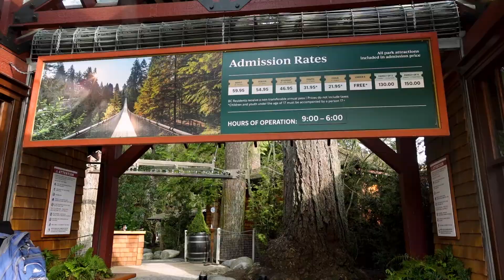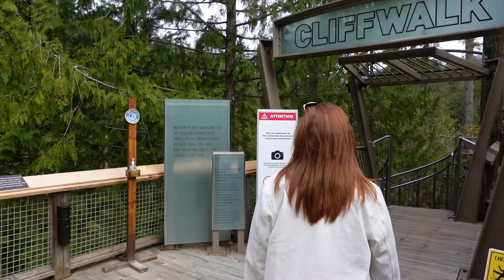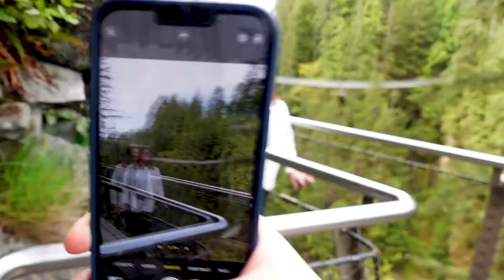Capilano Suspension Bridge Park - Vancouver, Canada 🇨🇦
We  are exploring the world's longest suspension bridge - Capilano Suspension Bridge Park. We're Andrew & Kait - we use weekends and limited vacation days to travel as much as possible. This weekend, Andrew stayed home and I took my mom on a mother - daughter road trip from Seattle, Washington to Vancouver, British Columbia, Canada! 🇨🇦

PET SITTING FOR TRAVELERS:
Anytime we travel, we trust TrustedHouseSitters to take care of our dog and cat!